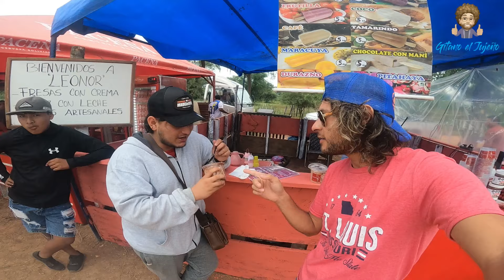FESTIVAL🎻CHACO SIN FRONTERAS 🎻 VILLAMONTES 🎻2024🎻